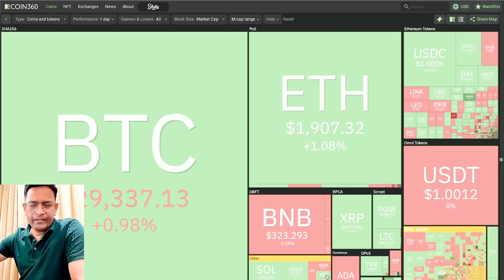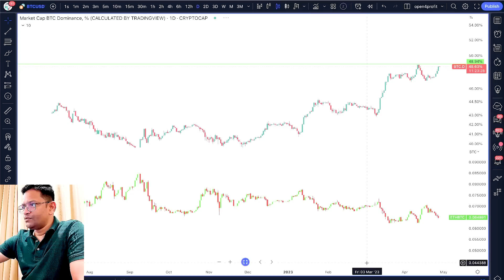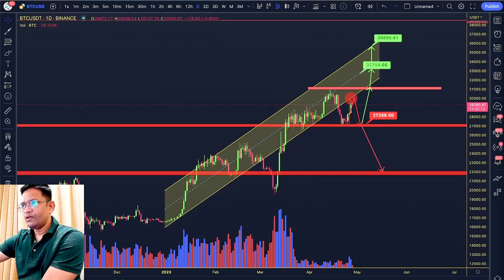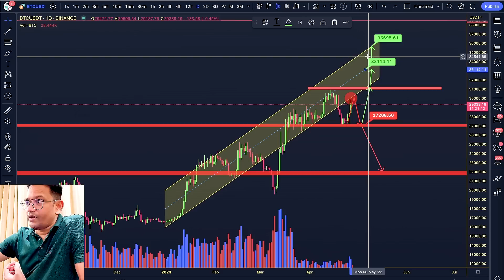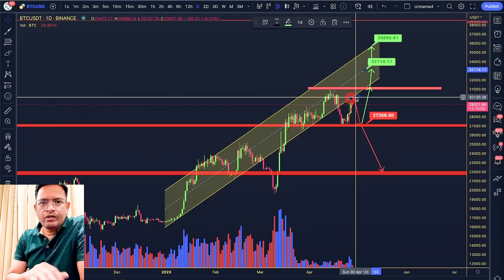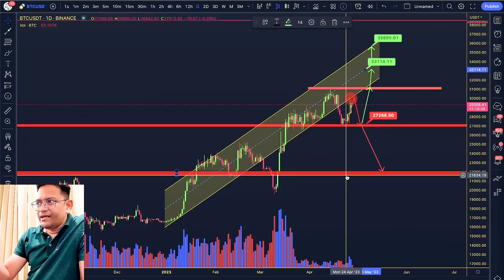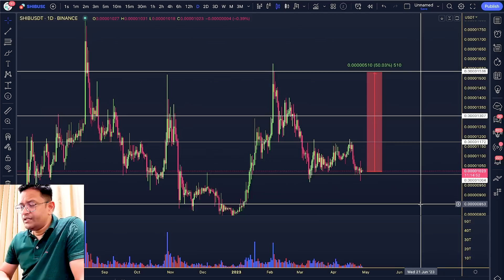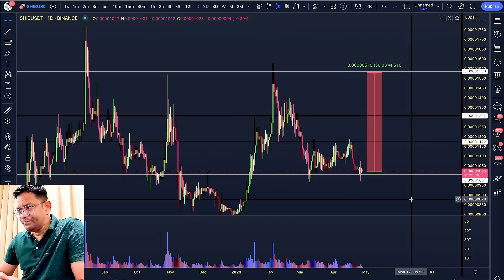BITCOIN SHIBA INU PRICE ANALYSIS WITH LOGIC - BTC MAJORE MOVE EXPECTED